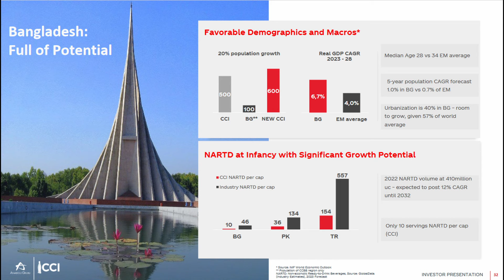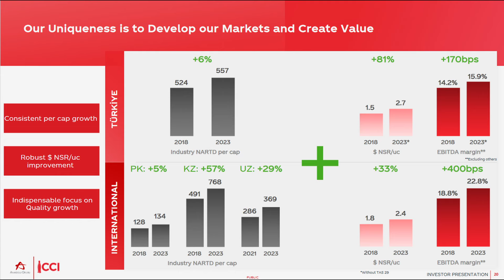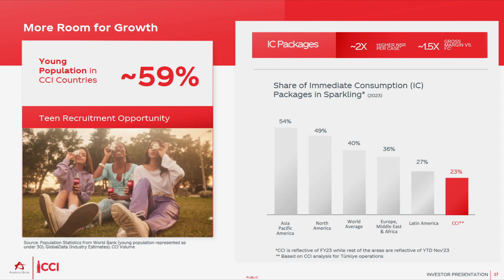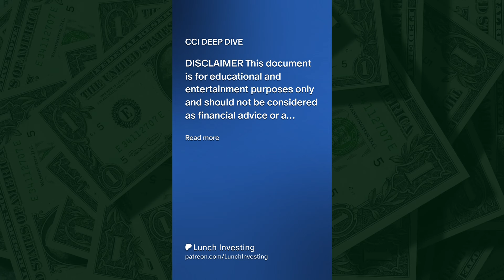Bangladesh: Coca-Cola İçecek's (CCI) Next Success Story?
Discover why Coca-Cola İçecek's expansion into Bangladesh presents a highly undervalued investment opportunity. In this video, we'll explore the country's untapped market potential and how CCI's strategic moves could lead to significant growth and profitability.